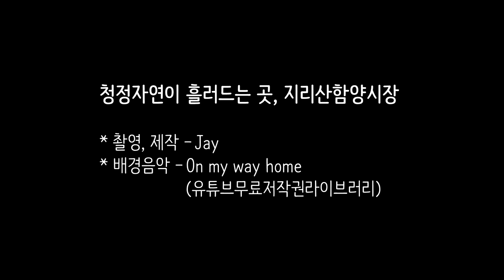[UCC 공모전 수상작] 청정자연이 흘러드는 곳, 함양시장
2016년 지리산함양시장 UCC공모전 "동상"수상작